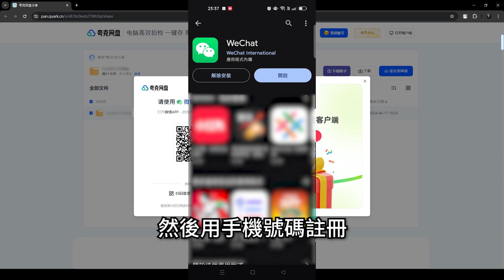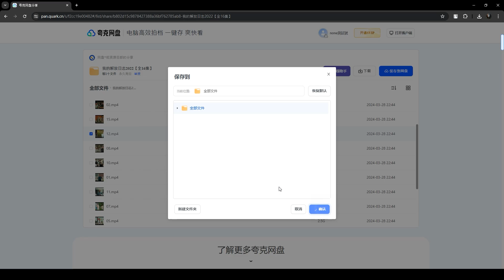【夸克網盤】台灣用戶註冊+下載檔案教學 - 如何免安裝下載夸克網盤的檔案 Quark Netdisk - Overseas user registration + download file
【夸克網盤】台灣用戶註冊+下載檔案教學 - 如何免安裝下載夸克網盤的檔案
Quark Netdisk - Overseas user registration + download file

0:00 如何註冊
0:18 登入
0:30 下載
0:48 大檔案怎麼下載?

這部影片中介紹台灣用戶如何註冊夸克網盤並免安裝下載檔案。
帶你一步步了解註冊過程，以及如何在不安裝任何軟體的情況下，更高效的下載檔案。